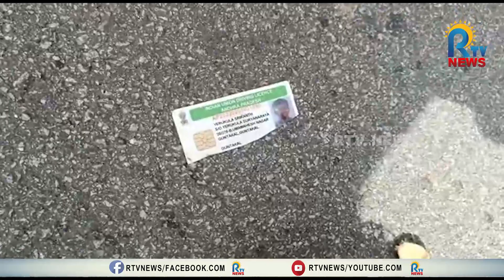ఉరవకొండలో ఘోర రోడ్డు ప్రమాదం - ఇద్దరు దుర్మరణం|RTV |ACCIDENT |URAVAKONDA